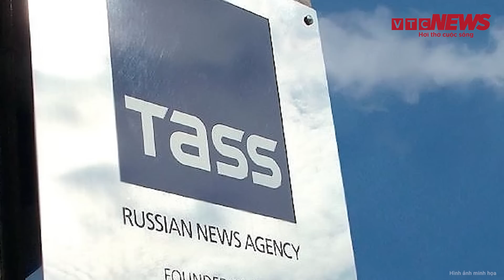Tin quốc tế: Nội bộ NATO ‘cơm chẳng lành canh chẳng ngọt’ về vấn đề Ukraine | VTC News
VTC News | Tin quốc tế: Nội bộ NATO ‘cơm chẳng lành canh chẳng ngọt’ về vấn đề Ukraine
Tổng Thư ký Tổ chức Hiệp ước Bắc Đại Tây Dương (NATO) Jens Stoltenberg cho biết, các thành viên của liên minh quân sự này đang chia rẽ về những việc cần làm tại hội nghị thượng đỉnh sắp tới về việc Ukraine thúc đẩy gia nhập NATO.